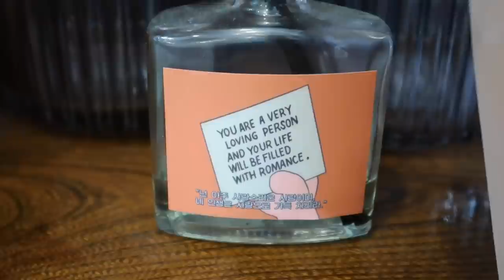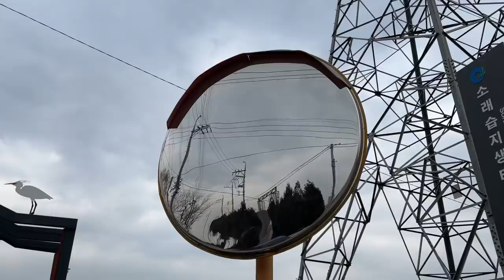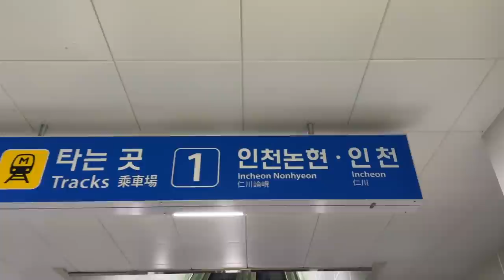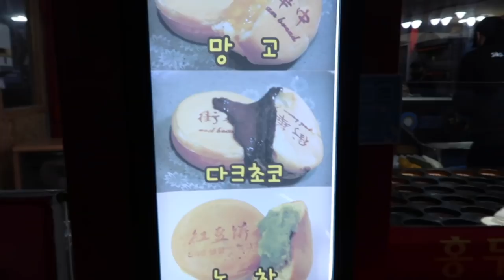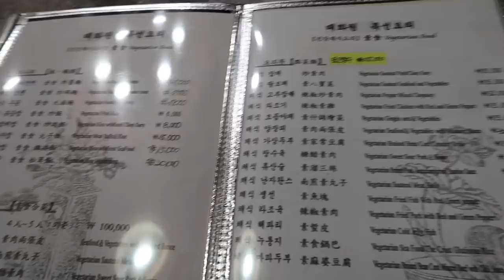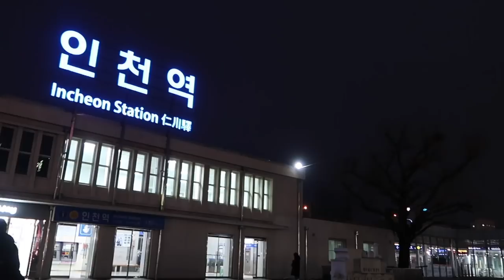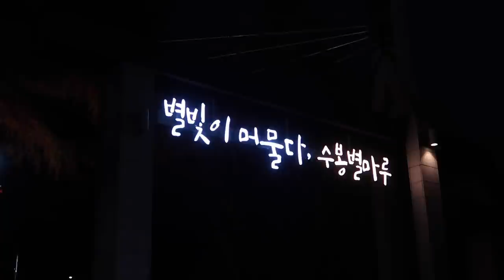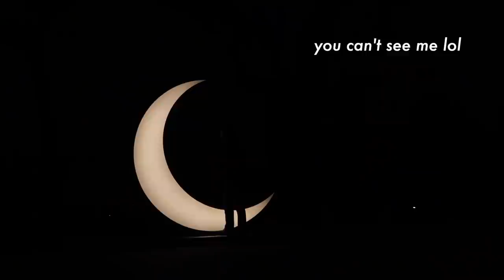taking myself on a solo date vlog 🍜 eating alone in korea, incheon chinatown, winter nights, cafes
Hi everyone! We're on another solo Incheon adventure today :) You already know that Incheon's cafe scene is amazing so of course we stop by a few but I also got to finally try vegan jjajangmyeon AND visit two absolutely magical parks. Even though it was a cold and rainy day/night I had a really great time and hope you did too! thanks always~

Be sure to follow the Incheon Tourism Organization on Instagram!

*this place looks TOTALLY different in each season so any time of year pls go check it out!
* they have a fully vegan menu with some dishes i've never been able to try before :')